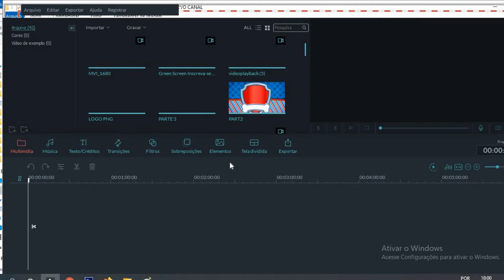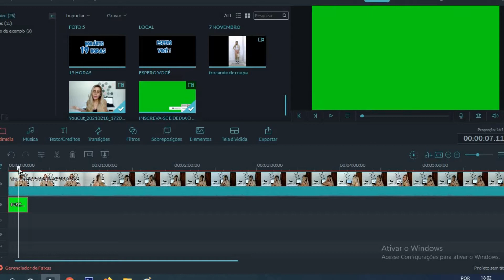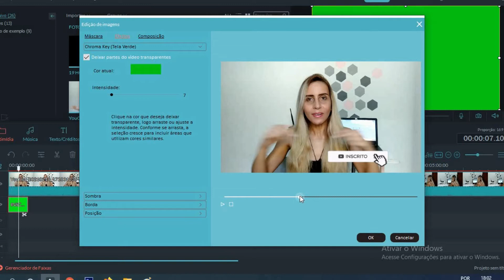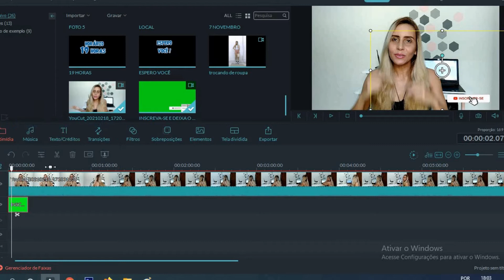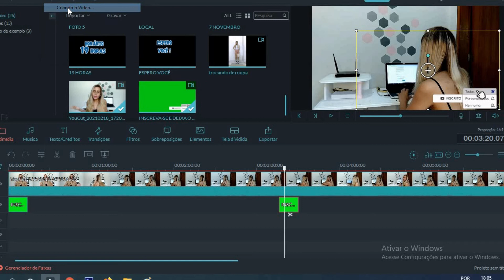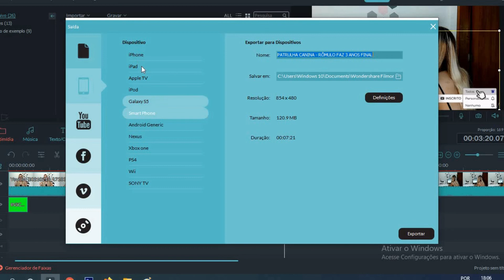INCREVA-SE COM FUNDO VERDE, ENSINANDO COMO COLOCAR INSCREVA-SE ANIMADO NO VÍDEO PELO FILMORA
00:00 INSCREVA-SE NO MEU CANAL
00:05 Chroma Key Inscreva-se fundo verde
00:28 Programa filmora no computador
01:03 Como colocar inscreva-se em animação no vídeo do youtube
01:48 Tirar o fundo verde do vídeo
02:29 Tutorial de como colocar chroma key inscreva-se no meu vídeo
03:39 Dimensionar e alterar o som no vídeo
04:00 Blogueirinha do Interior